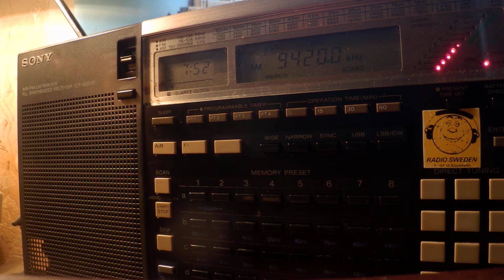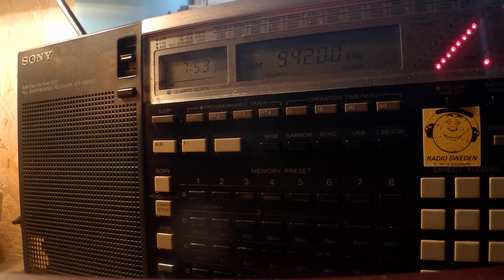06 12 2019 Voice of Greece in Arabic to WeEu 0752 on 9420 Avlis tx#3